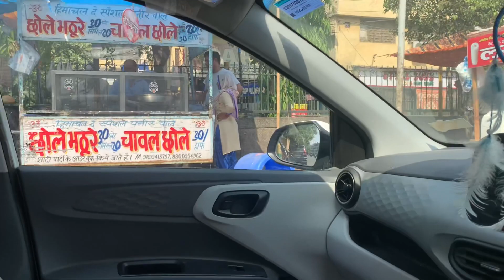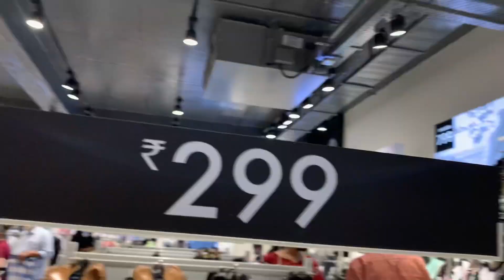Giveaway soon🔜 // shopping day💯 // 500 subscriber soon✔️ // Mehul Manchanda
Thankyousomuch❤️💯